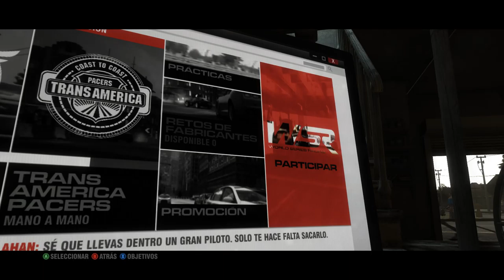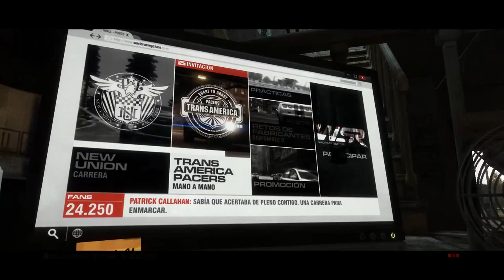GRID 2: Trans America Parte 2